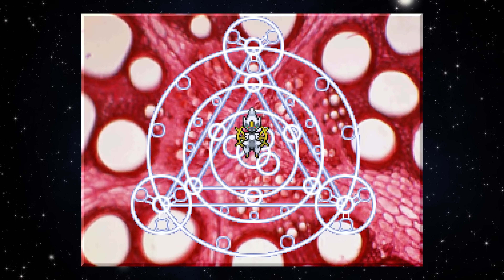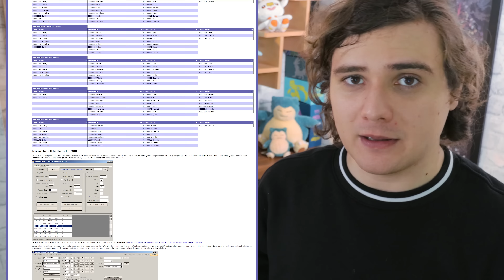15 Hidden SECRETS/ EASTER EGGS In Pokemon Gold Silver Crystal / Heart Gold & Soul Silver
If you liked this check out my 10 Hidden SECRETS/ EASTER EGGS In Pokemon Sword And Pokemon Shield ⚔ 🛡

Thank You To the Patrons Of  January
Gunnar Clovis
Tyler
Lava Burner
Barelli
PokePatrol
Fallon Guynn
Roco
Gavvy Duncan
Wilgrim
Micky McKeown
Cameron Calvert
Philipp Korn
Kevin Singam
Fullmental
Yoni Sobin The Nerd Therapist
Joe Schofield
Somnium Leader Atsuko
MegaPinkyena
JD Gottlich
SectionRedd
RyanHowell
JackMogan
Sarah VanBuskirk
DannyOnPOP
Shane O’Sullivan
Bad Dragonite
Dylan
Rik Seinen
Victor Agnel De Souza
Dan ‘MiniGolf Wizard’ Harvey
Jay 24092
Wynnsday
Murray M Moss
Draneog
Connor And Alexandra
ProfNoki
ProfNokiLauren Alexandra
Jared Jordan
Jonathan Cox
AJ Rujaib
Alister
George Mitchell
Professor Rose
Dylan Keener
Isaac A. Thomas
Shelby Do
Vexor
MayaFrost
Matt Sivewright
Amr R.
Lockstin Of Gnoggin
Mel Jarvis
Umbreon Libris
Justin Kontovich
Coltergeist of S.T.E
Jake Mills
Overlord Moogs
Pidge Jenkins
Emma Elizabeth Skillern
Marvin
Sinjin Moulton
Michael Stipp
Florence Millar
Cole Buckon
George White
Mathew Henneborn
Bulba Paul
Toni Spatz
Daily Dupree
Carlton Harrison
houND
Smolowo
Jason S
David Waddell
FangirlStephie
Ian Bruce
Florence Millar
Sammy Norman
N3rd For you
Zach Tonak
Mark Elinburg
Heavy Metal Mew
Elaine Johnson
Ravi Chirravuri
Daniel
Rees Newton Sealey
Matt Squared
Ian Ridley
Toxicsnivy
Ahmed Abdel-Moneim
Ed Jepson
Connah
Josh Altman
Helga noli
Michewlleosprey
The Usmelthis
Rachel Walmsley
Lucario Trainer Lisa
Daylin Knight
Damion Wade Wilson Fisk
Andrew Sember
Gearz Of Gizmo
Hector Rodriguez
Hunter Elias
Jordie Bosworth
Kaiya Akemi
Steven Reicman
Guillaume Homier
Payton Media
Sara Ferdinand
Emma Filtness
Bills Brother
L. Ann Ahlstrom Duickson
Code_Lemia
Nicolas Endrisa
Nicolas Swendon
Angie Hel
Domenico Sambuceto
ManlnACan
Melissa Eschbaugh
Steph The Nerd
Matther Lawrenson
Citrinelle
George Dersley
TomMcKee
Coldol Rapposelli
Robert Fiddis
YLva Gloerson
Sparky Wynx
Sam Deleon
Ondrej Korba
Galen “Lea” Skibyak
Claire L
Nancy G Montenegro
Sean Grant
Raichu Bunny